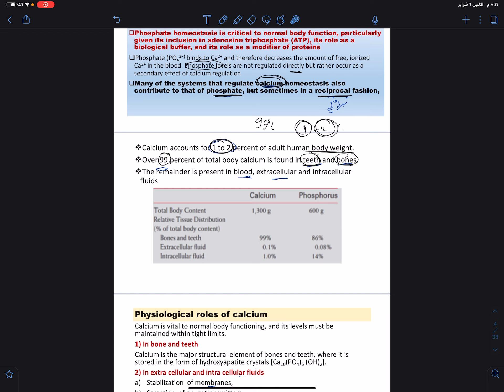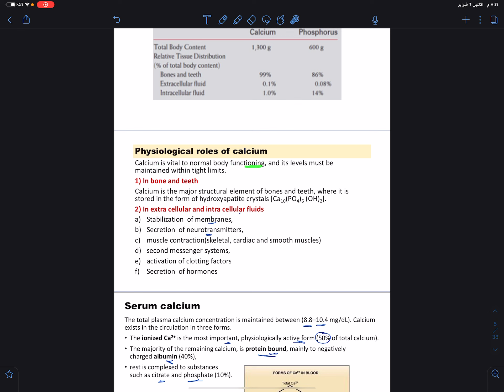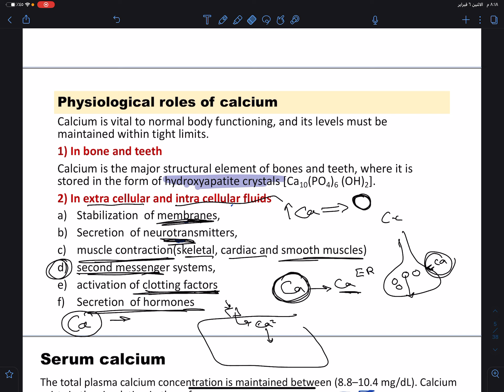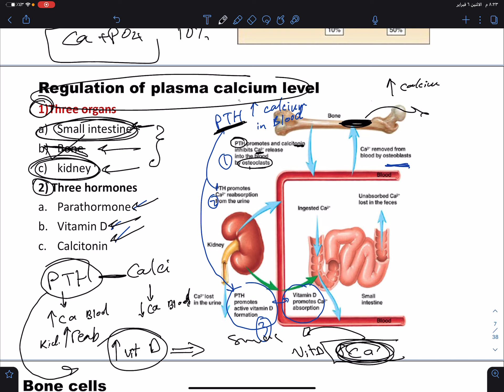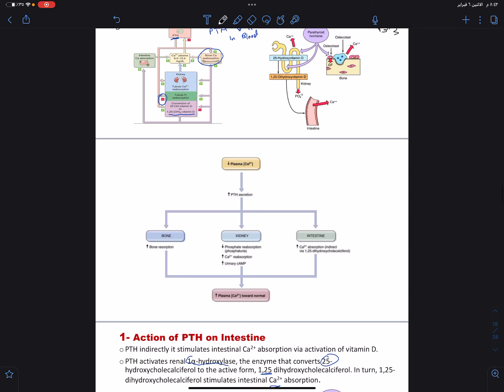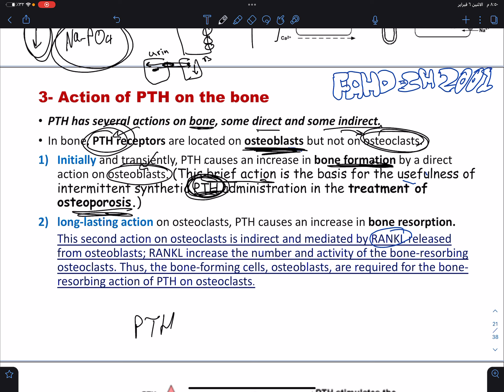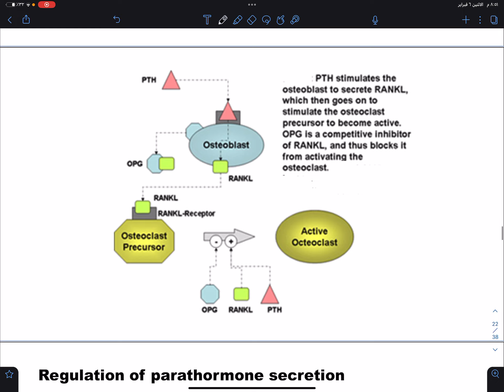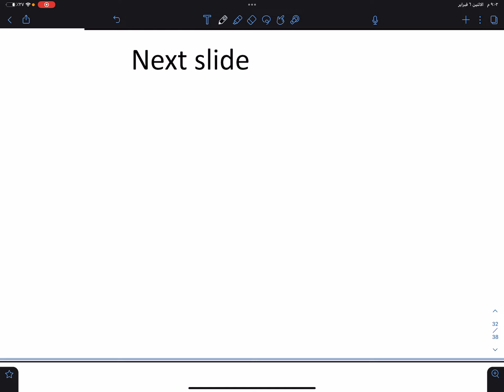Endo L6 Ca homeostasis